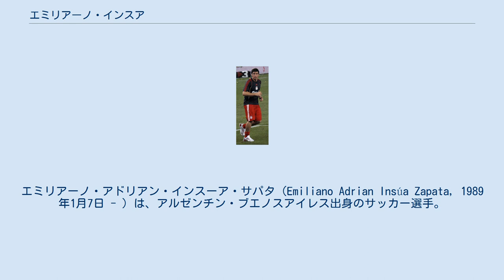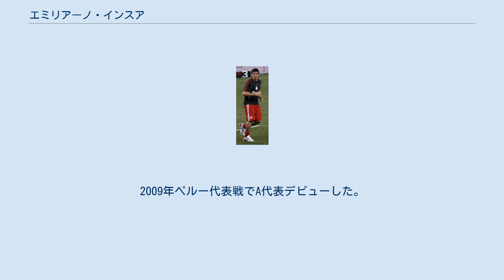エミリアーノ・インスア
エミリアーノ・アドリアン・インスーア・サパタ（Emiliano Adrian Insúa Zapata, 1989年1月7日 - ）は、アルゼンチン・ブエノスアイレス出身のサッカー選手。
MLS・ロサンゼルス・ギャラクシー所属。
ポジションはディフェンダー（左サイドバック）。
 アルゼンチンのボカ・ジュニアーズでキャリアをスタートさせる。
デビュー後その才能から「ロベルト・アジャラの後継者」と言われるようになる。
 2007年1月1日にリヴァプールFCにレンタル移籍し、シーズン終了後に完全移籍した。
2008-09シーズンにはアンドレア・ドッセーナの不振も手伝って出場機会を増やし、2009-10シーズンはファビオ・アウレリオの度重なる負傷により左SBのレギュラーポジションを獲得したが、同時に経験不足も露呈しクラブの不振の要因のひとつと言われることもあった。
2010年夏にはイタリアのACFフィオレンティーナへの移籍が噂されたが、8月31日にトルコのガラタサライSKにレンタル移籍した。
 2011年8月27日、ポルトガルのスポルティングCPへ完全移籍。
2013年1月25日にスペインのアトレティコ・マドリードに完全移籍した。
2014年9月1日、1シーズンのレンタルでラージョ・バジェカーノに加入した。
 2015年7月11]、ドイツ・ブンデスリーガのVfBシュトゥットガルトへ2018年6月までの3年契約で完全移籍した。
2018年5月、契約を2020年6月まで2年間延長した。
 2020年1月2日、メジャーリーグサッカーのロサンゼルス・ギャラクシーへ完全移籍した。
 2007 FIFA U-20ワールドカップに招集され、アルゼンチン代表の全試合に出場した。
2009年ペルー代表戦でA代表デビューした。